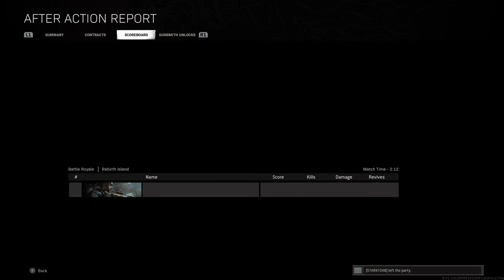Call of Duty: WARZONE Resurgence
DUBS